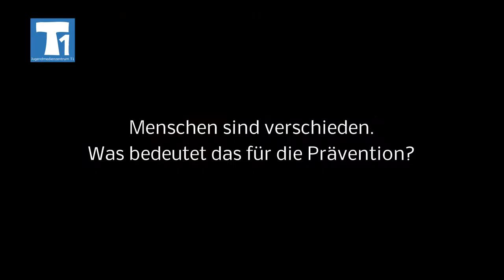KJR Tirschenreuth – Gerhard Krones zur Drogenprävention